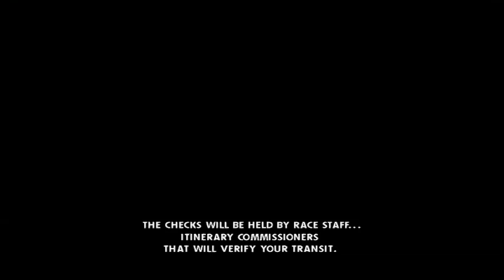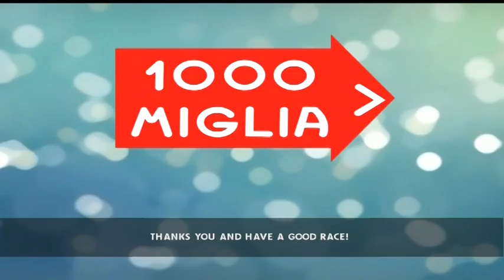Briefing Direttore di Gara Mille Miglia 2017